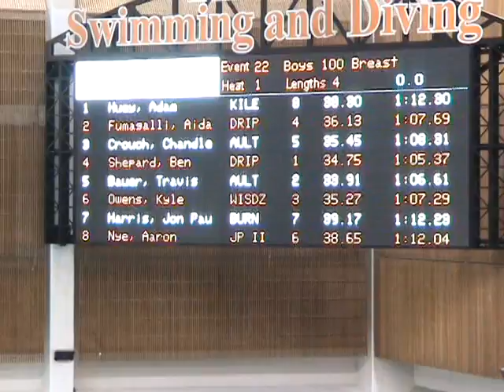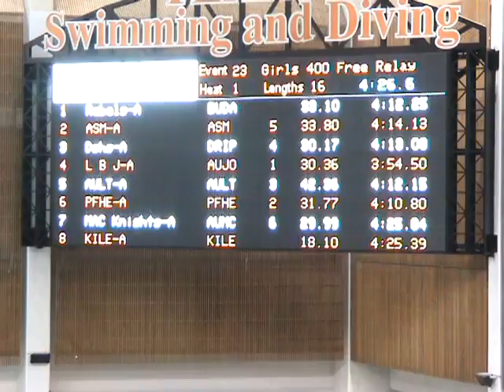2009 Capitol City Classic Boys 100 Breaststroke Finals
4A boys 100 breaststroke finals